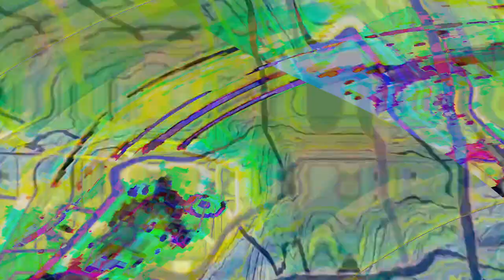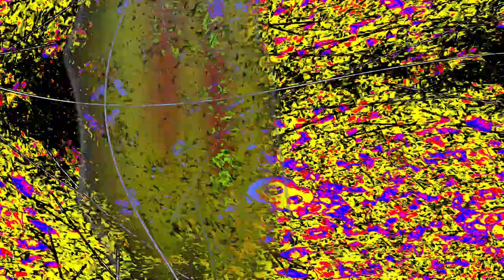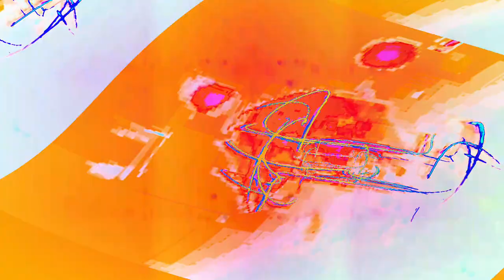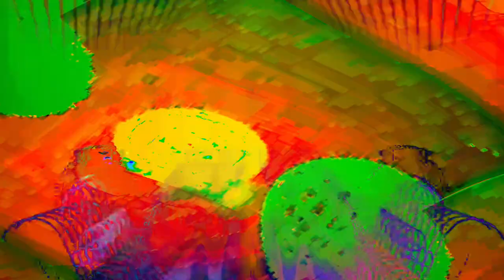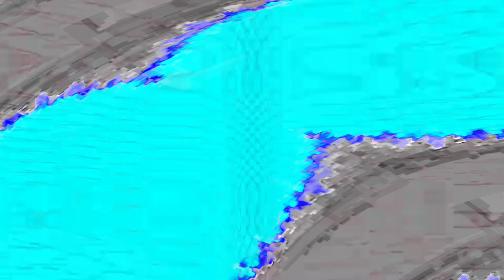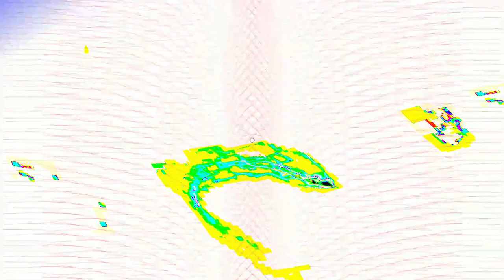[EPILEPSY WARNING] Movie 24 04 18 08h54m28s